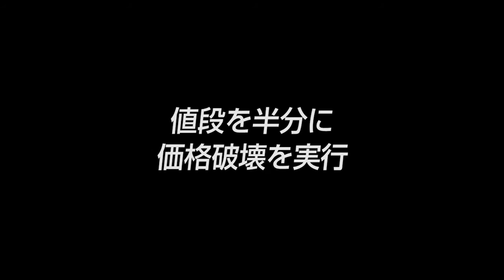【タマホーム（1）】住宅業界の大手企業 タマホーム創業者を直撃！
「住宅業界の大手企業　タマホーム創業者を直撃！」（1）
■取材協力：タマホーム株式会社
■事業内容：建築・設計・不動産業・保険代理店業

▼玉木康裕社長インタビューシリーズ（全3本）
・住宅業界の大手企業　タマホーム創業者を直撃！（1/3）
・タマホーム創業直後の快進撃　あのCMソング誕生の秘密（2/3）
・タマホーム創業者　玉木社長に聞く経営の考え方（3/3）